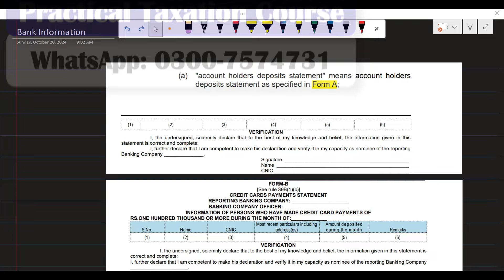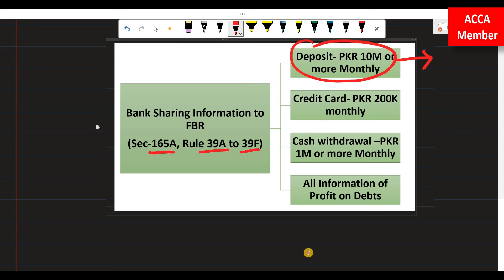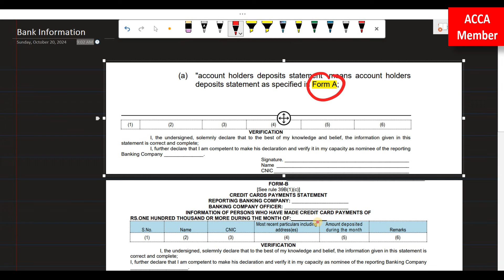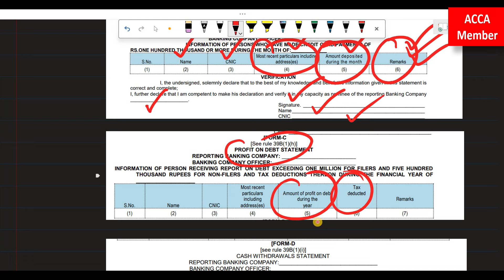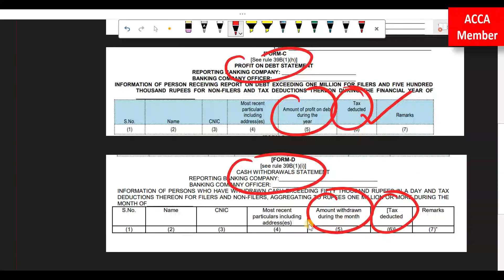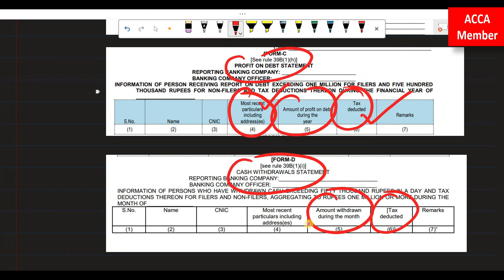بینک کون کون سی معلومات ایف بی آر کو شیئر کر رہا ہے۔| گھر کا پتہ | بینک بیلنس | انکم ٹیکس